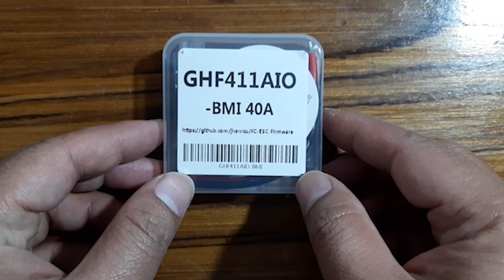BETAFPV 95X V3 with F411AIO - Cinewhoop drone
FRAME:
BETAFPV 95X V3 Frame Kit 2.5inch 100mm Wheelbase With FPV Camera Mount and Protection Ring For 1106 Motor Quadcopter Drones
Flight controller:
JHEMCU GHF411AIO-ICM 40A F411 ICM42688P Flight Controller 2-6S 25.5X25.5mm for FPV Toothpick Ducted Drones